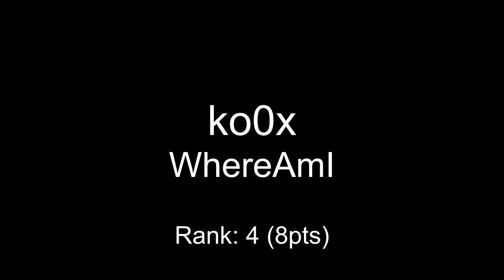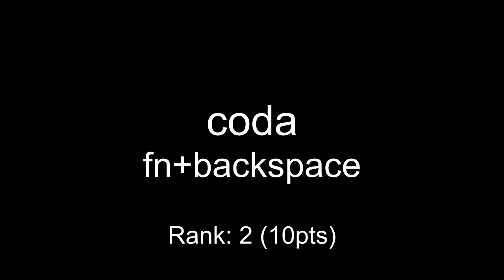One Hour Compo - August 09, 2014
00:00 ko0x - WhereAmI
02:08 Jakim - Touch Of Evil
03:23 coda - fn+backspace
04:13 malmen - ko0x's timeachine